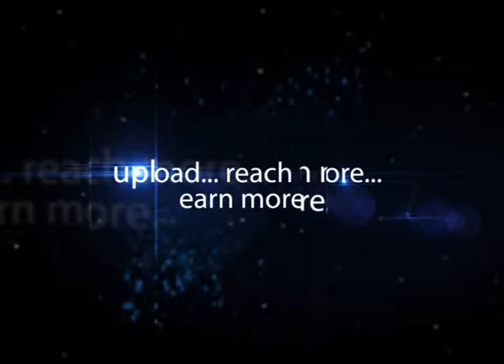Tarun Varma Radisson Blu Plaza Hotel Director Food Beverage